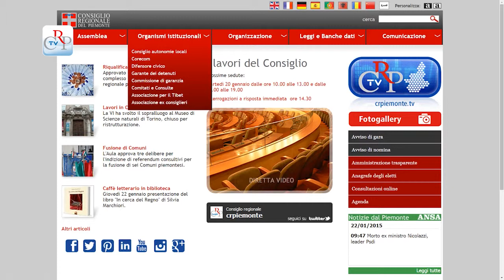Le false promesse del gioco d’azzardo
Anche quest’anno, l’Osservatorio sul fenomeno dell’usura, in collaborazione con l’Ufficio scolastico, indice un bando di concorso per promuovere la cultura della legalità e l’uso responsabile del denaro. Gli studenti vincitori parteciperanno a un viaggio studio in località significative per la lotta alla mafia. Informazioni sulla pagina Internet dell’Osservatorio.